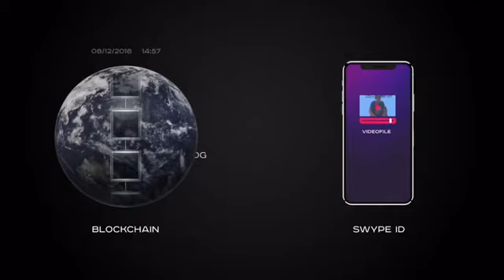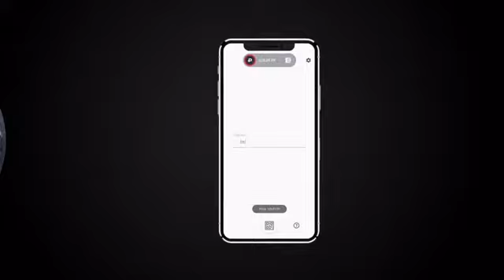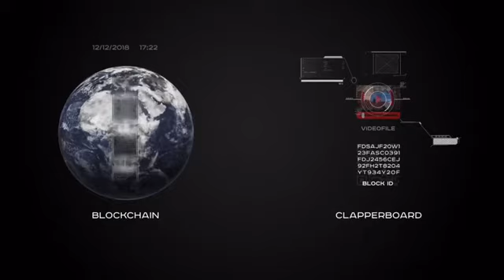ICông nghệ hoạt động như thế nào PROVER [VN]